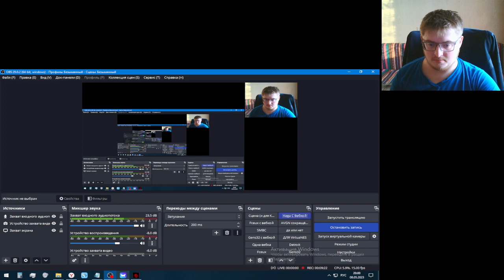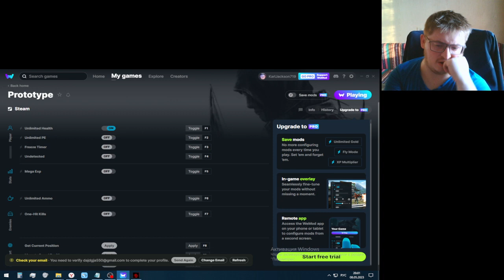Белый пояс кулаки. Пояса Кунг-фу Prototype#3